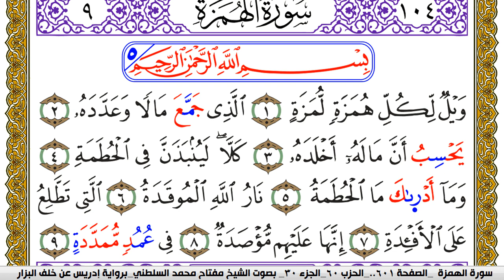سورة الهمزة مكتوبة مفتاح محمد السلطني برواية ادريس عن خلف البزار | كنوز الهدى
كنوز الهدى

مفتاح السلطني,
مفتاح محمد السلطني, مفتاح السلطني
كنوز الهدى,
كنوز الهدي,
كنوز,
الهدى,
الهدي,
قران كريم
قرآن كريم
قرءان كريم
قران
قرآن
قرءان
القران الكريم
القرآن الكريم
القرءان الكريم
القران
القرآن
القرءان